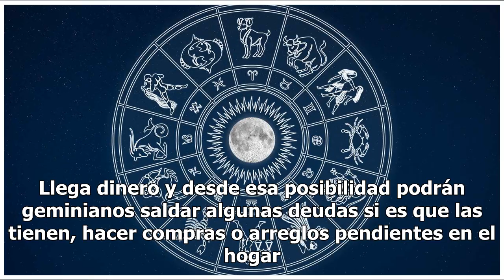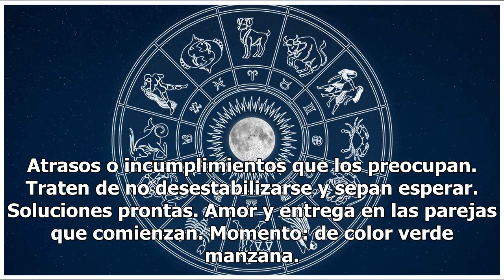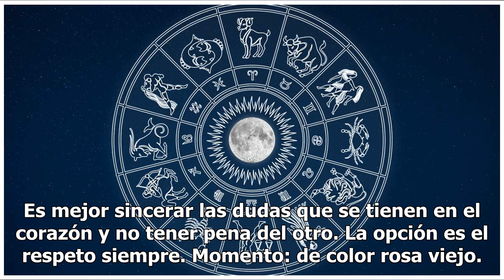Horóscopo correspondiente al jueves 23 de mayo de 2019 - TN.com.ar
Aconsejable en este día tratar de acelerar trámites y ponerse al día con movimiento de papeles. Traten de dejar de preocuparse por esas discordias que surgen en sus trabajos, todo pasa. El amor con nuevas energías y ansias. Momento: de color azul. Interesante poder volar un poco imaginando más de lo...